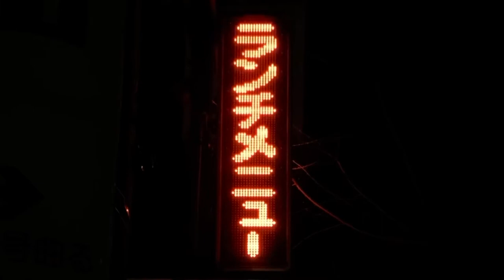広告用の電光掲示板 竹林亭(〒409-3845 山梨県中央市山之神３３７０−２)